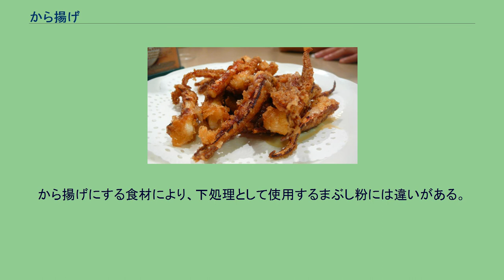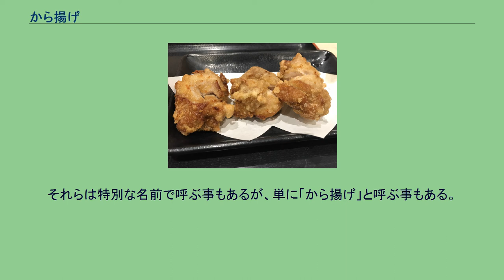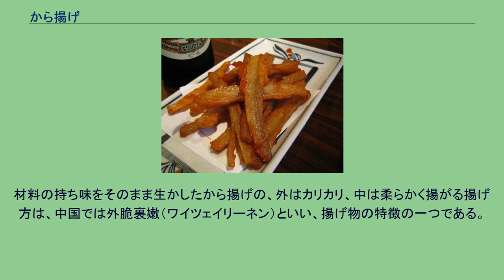から揚げ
鶏のから揚げ から揚げ定食 から揚げ（からあげ、空揚げ、唐揚げ）とは、食材に小麦粉や片栗粉を薄くまぶす程度で、衣をつけずに高温の油で揚げること。
また、その料理。
いわゆる揚げ物の一種。
英語では「fry」（フライ）で 料理名ではフライドチキン、フライドポテトなど「fried〜」となる。
中国語では揚げものは「油炸」（ヨウチャ）と呼ばれ、何もつけず揚げるから揚げは「清炸」（チンチャ）、衣をつけるのは「乾炸」（カヌチャ）。
食材に衣を付けずに揚げる料理・調理は「素揚げ（すあげ）」とも言い、鎌倉時代などには精進料理の揚物として（米粉など衣を付けて揚げることもあった）、江戸時代には「油揚」とも呼ばれた（豆腐の揚げ物は「油揚げ」を参照）。
なお食材に小麦粉等をまぶして揚げる調理は「衣揚げ」とも言い、江戸時代には「天ぷら」や「衣かけ」と呼んだが、江戸時代には揚げ物はまだ経験不十分で、固定した言葉もなかった。
現代の天ぷらは衣をつける際に卵を使うため、その意味で衣が異なる。
食材を醤油等で下味をつけて小麦粉や片栗粉をまぶして揚げた調理は「竜田揚げ」ともいう。
これらは異なる歴史を持つ調理であるが、現在はどれも「から揚げ」と名付けられていることがある。
最近では「からあげ」の調理法としては、食材に何も付けず油で揚げたり、または小麦粉や片栗粉を自力で混ぜて食材にまぶして油で揚げたり、あるいは市販のプレミックス（調整粉）の「から揚げ粉」をまぶして油で揚げたりる方法など、様々な方法がある。
下味は、つけない場合も、つける場合もある。
からあげは惣菜の一種ともされ、家庭料理、中食、外食、弁当等々、様々な状況で食べられている。
現在単に「からあげ」という場合は鶏肉のものを指していることが多いが、本来は食材は問わない。
漢字表記では、「空揚げ」（または空揚）や「唐揚げ」（または唐揚）と書かれる。
漢字表記自体は『和漢精進料理抄』（1697年）や『普茶料理抄』（1772年）において「空揚」よりも「唐揚」の方が先に出現している。
空揚げは「虚揚げ」と書かれることもある。
本項では固有名詞（団体名等）や引用元のあるものを除き「空」「唐」を問わず「から揚げ」と記述する。
「空揚」という呼び名は江戸時代にはなかったが、川上行蔵は空揚げそのものはあったとしており、今日の空揚のようでもあるとして次の文献を挙げている（清水桂一も天ぷらの説明において同様である）。
元禄（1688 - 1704年）もしくはそれ以前の文献かもしれない『南蛮料理書』には「魚の料理。何魚なりとも脊切り、麦の粉をつけ、油にて揚げ、その後、丁字の粉、にんにく磨りかけ、汁よき様にして煮〆申也」とある。
また、1747年の『料理歌仙の組糸』には「鯛切身てんぷら」があり、「てんぷらは何魚にても、うんとんの粉まぶして油にて揚げる也、菊の葉てんぷら又ごぼう、蓮根、長芋其他何にても天ぷらにせんには、うんとんの粉を水醤油とき塗付けて揚る也、肴にも右のとおりにしてもよろし、又葛の能くくるみて揚るも猶よろし」とあり、衣揚げの初見とされる。
また、ゴボウ、レンコン、長芋の天ぷら、醤油を付けた竜田揚げの衣揚げがみられる。
空揚という言葉はなかったものの「衣かけ」という言葉は一時あった。
これは1793年前後の『魚鳥献立集』や1805年の『素人庖丁』に見られる。
また衣に山芋をすって使う調理もあり、『新板料理献立抄』に記載されていた。
『言海』（1889年）や、『国史大辞典』（1908年）といった辞典でも「からあげ」の記載は見られないが、『大日本国語辞典』（1915年）や 『言泉』（1921年）で登場し始め、「空揚」として「揚げ物を（『大日本国語辞典』では「てんぷらを」）衣をつけず揚げること、もしくはその揚げたるもの」として見られるようになる ものの、『軍隊調理法』（1928年）では豚肉に澱粉を付けて揚げる調理を「豚肉空揚」と説明し、同じく「魚空揚」では「本調理は支那料理の一種」（現代の中華料理）と説明しており、『団体家庭基本料理法』（1937年）の「生魚空揚」では下味をつけた魚の切り身を揚げてからかけ汁をかけるとしており、素揚げ以外を含む調理としても見られるようになっていく。
『日常実験料理』（1942年）には「小鯵の唐揚」「鯉の唐揚」が小麦粉か片栗粉をまぶして揚げてからあんをかけたもので、中華料理として記載されているが、jbpress 食の研究所によれば明治時代から1960...